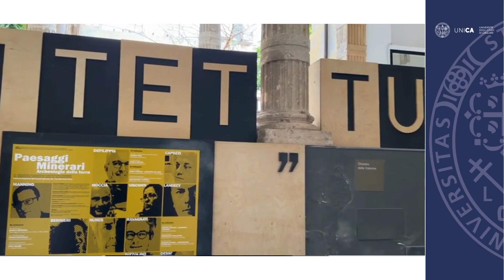Interviste ad Alfonsina Russo e a Caterina Giannattasio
Interviste ad Alfonsina Russo (direttrice del Parco archeologico del Colosseo) e a Caterina Giannattasio in occasione dell'inaugurazione della Scuola di Specializzazione in Beni Architettonici e del Paesaggio